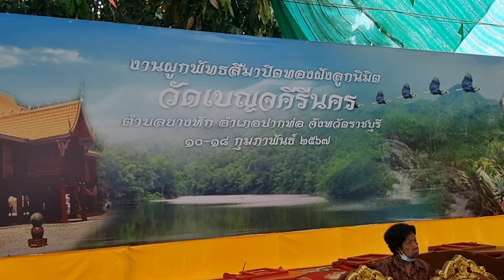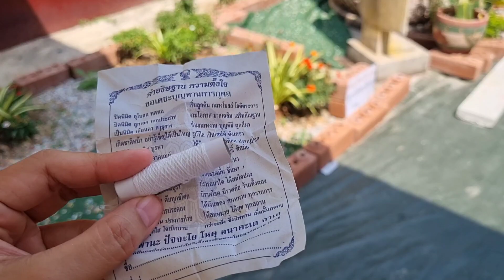อยากรีวิวบ้าง | Ep. 48 ชวนเที่ยววัด ทำบุญกันที่วัดเบญจคีรีนคร ราชบุรี สาธุ99!!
ใครสนใจไปทำบุญที่วัดนี้ กุ๊กกี้ปักแผนที่ให้แล้วจ้า